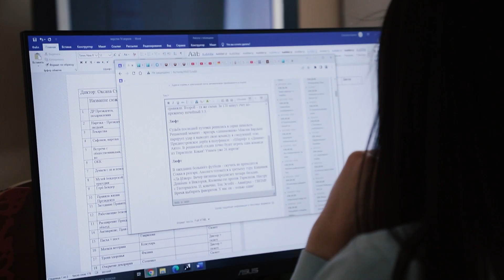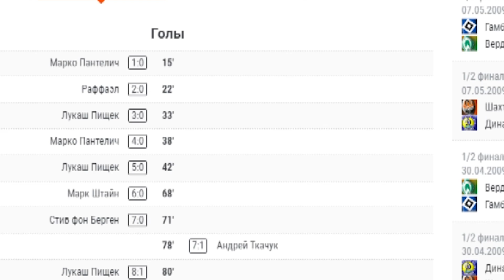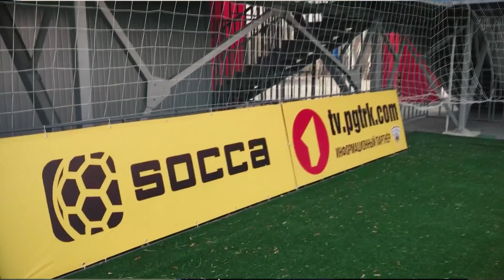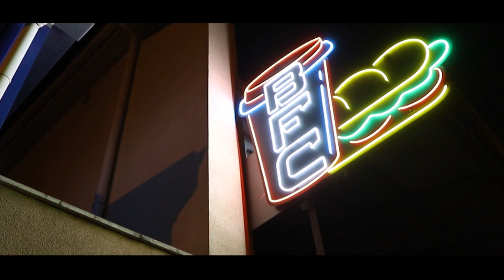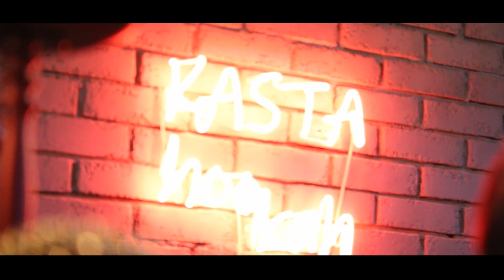«Быть в Авангарде»: футбольная сила Первого Приднестровского